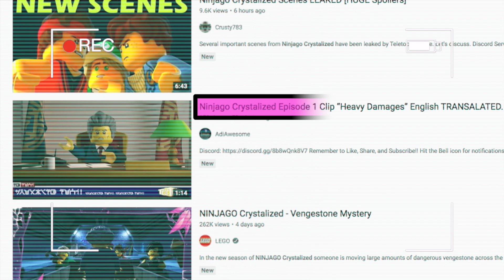"Lego was Doing SO Well" Ninjago Crystalized Episodes Leaked 🔮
In this video we briefly talk about the major leak regarding Ninjago crystalized.

Some Visual Footage Used - The LEGO Group

- Produced with love by 4 Corners -